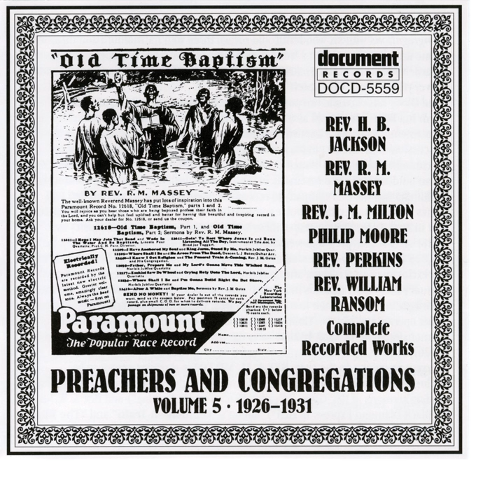Silk Worms And Boll Weevils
Silk Worms And Boll Weevils · Rev. J.M. Milton

Preachers And Congregations Vol. 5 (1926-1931)